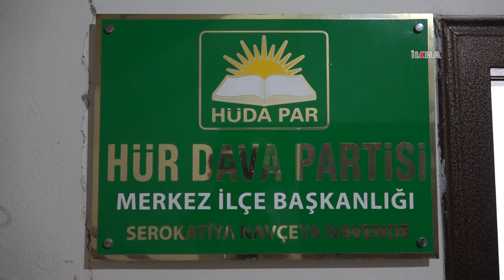HÜDA PAR'dan Batman Belediyesine Şeyh Said Bulvarı önergesi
Batman'da Şeyh Said isminin bir bulvara verilmesi yönünde Batman Belediyesi Meclisine önerge verdiklerini belirten HÜDA PAR Batman Merkez İlçe Başkanı Cihat Altun, önergelerinin kabul edilmesinin çok kıymetli bir adım olacağını söyledi.

Değerli İzleyicilerimiz;